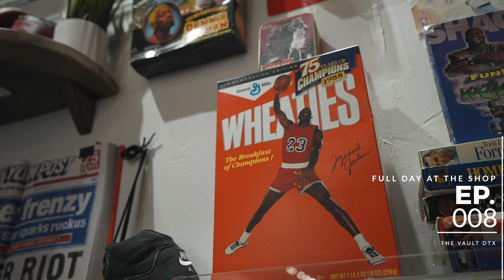Full Day At The Shop: Episode 8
Another good day at the shop, tons of buyouts, a couple personals, and the homies!